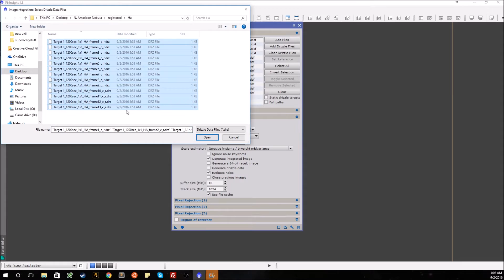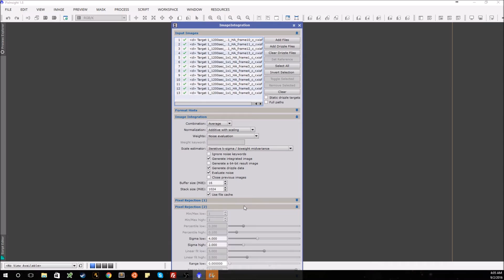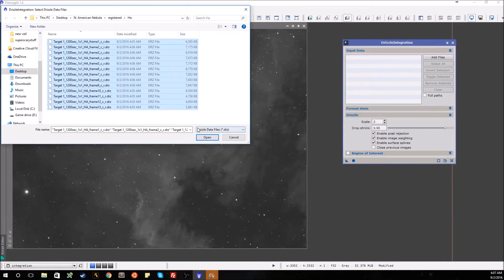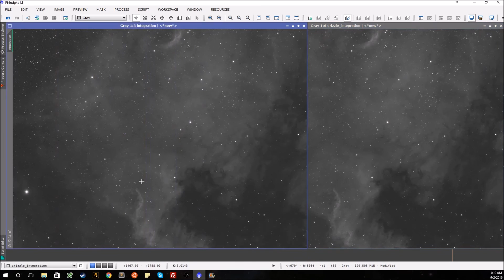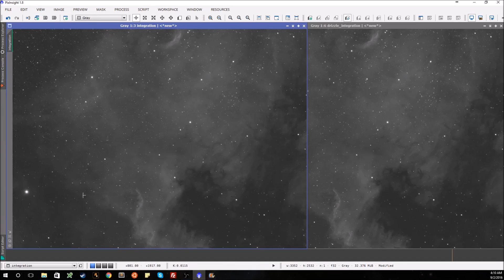How to use Image integration & drizzle integration *Pixinsight*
This is a tutorial on how to use image integration and drizzle integration in pixinsight.

Also if you need help and have a video suggestion, leave it in the comments.